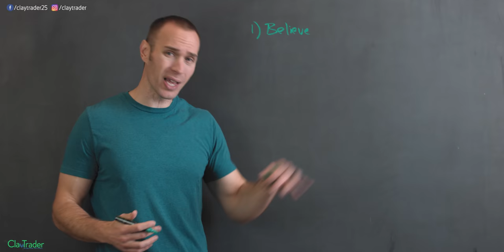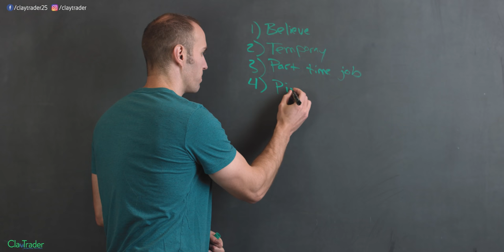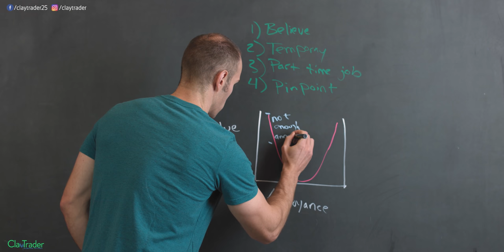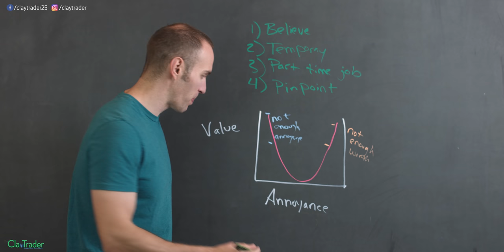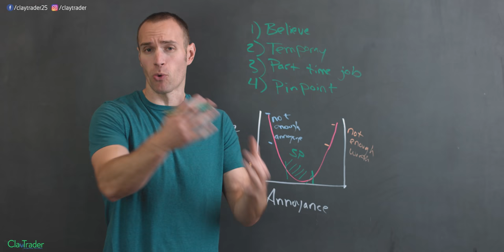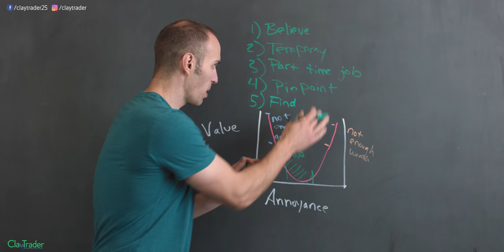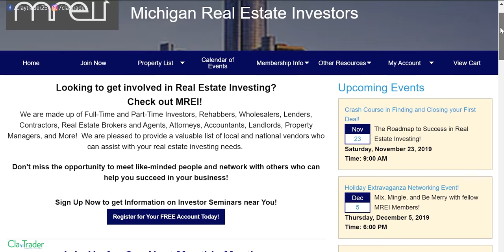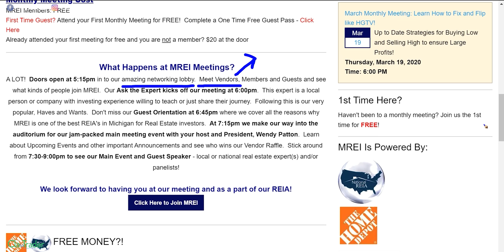Side Hustle Ideas | How I'd Start If I Had $0 (Broke to Rich)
What if I had $0? What would I do if I had to start with no money? There are lots of side hustles to choose from, but thanks to a recent event in my life; it gave me a side hustle idea of what I would do to get started with building wealth. If you are looking to make some extra money so that you can begin to take control of your finances and build wealth for yourself, the idea I talk about in the video certainly does work in the real world. Not only have I paid others to do this side hustle, but I know many others who have paid for this side hustle (and they gladly pay). Let me guide you through this step-by-step list of what you will need to do in order to turn this side hustle from an idea to a legitimate money making strategy. The best part is, when you do it right, you can make well above the minimum wage, so if you are someone with lower income, this side hustle can and quickly will increase the money you make each month!

Enjoy this Free Content? I'm confident you'd enjoy my premium training courses then